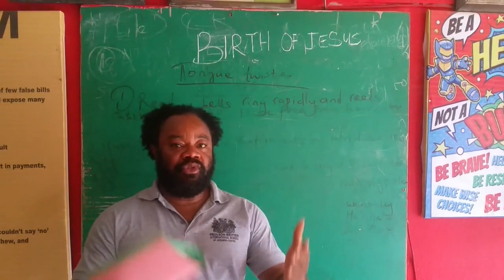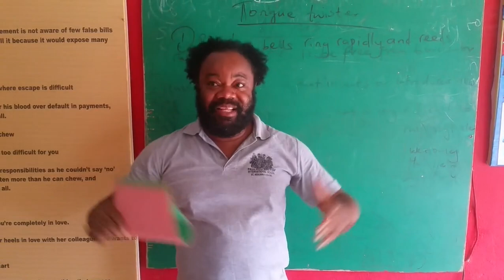Christian Religious Studies (C.R.S)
CHRISTIAN RELIGIOUS STUDIES